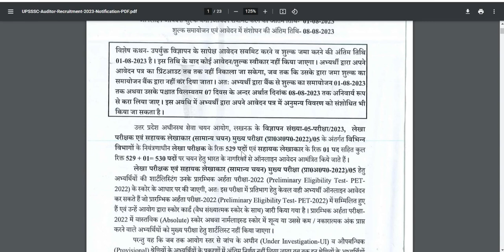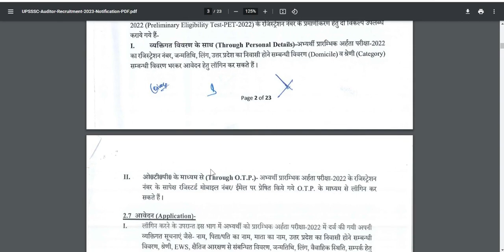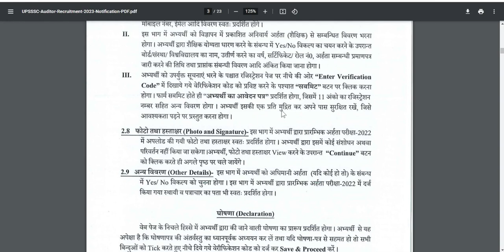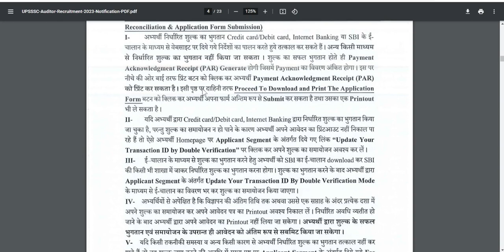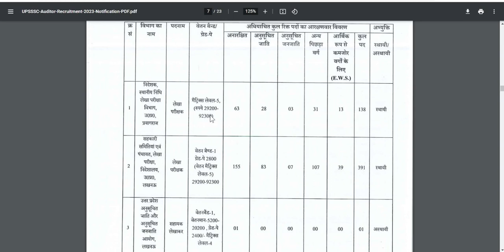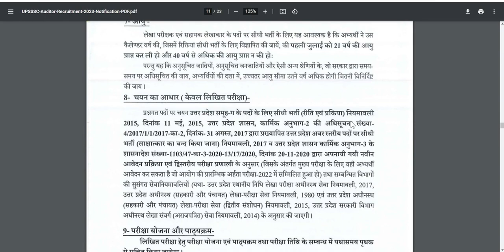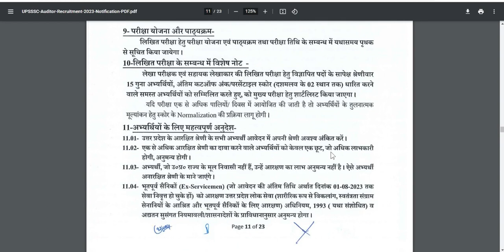UPSSSC Auditor Recruitment 2023 Notification | UPSSSC Auditor Vacancy 2023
UPSSSC Auditor Recruitment 2023: Uttar Pradesh Subordinate Services Selection Commission (UPSSSC) has released the latest notification for the recruitment of Auditor (Lekha Parikshak/ लेखा परीक्षक) and Assistant Accountant (Lekha Sahayak) in the various departments under the Government of Uttar Pradesh.
The UP Lekha Parikshan Notification 2023 is released on 6 July 2023 at the UPSSSC official website upsssc.gov.in. All the details related to UPSSSC Lekha Parikshan Bharti 2023 are given below. The candidates who qualified the UP PET 2022 may apply online for the UP Auditor Vacancy 2023 starting from 11 July 2023.